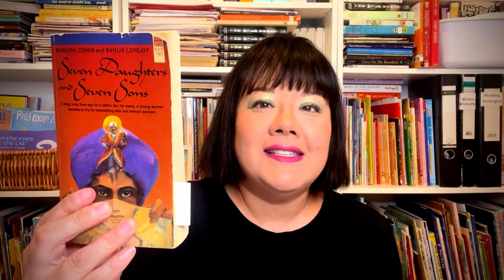Read Aloud to Older Kids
Do you have learners who are struggling to find that book that speaks to their hearts?  Consider sending them to my podcast, Read Aloud for Older Kids.  We are going to explore books that are culturally relevant and share the commonality of the human experience.